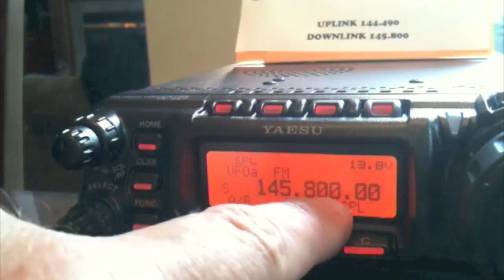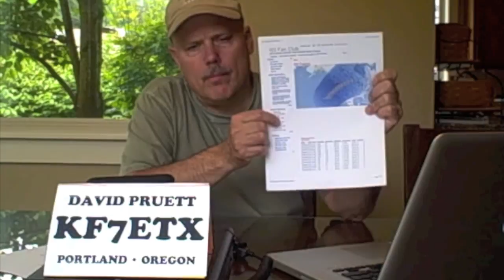First International Space Station Radio Contact!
International Space Station Contact . . . Holly Grail of HAM Radio!

Col Doug "AstroWheels" Wheelock - ISS QSO - 14 SEP 2010

ISS QSO 14SEP10 2010 UTC

Well this was the "holly grail" of QSOs or contacts for the new rookie or the established "Elmer" HAM radio operator. Luck was in the air as I made contact with Col Doug Wheelock aboard the International Space Station operating the onboard HAM radio station NA1SS. I felt privileged as he spent a bit of time chatting with me. This was for sure a thrill of a life time!

AMP-3, LLC
Medical & Specialty Gear for THE PREPARED CITIZEN!

Mail:
c/o USNERDOC
2459 SE Tualatin Valley Highway #374
Hillsboro, OR 97123
United States

Useful Apple iPhone APPS (iTunes)
• GoSatWatch
• HamClock

UPLINK: 144.490
DOWNLINK: 145.800

Some interesting ISS links courtesy of Tim - AD7SX

Info about the Ham station,antennas,connectors,radio modifications etc...

They post the next day's timeline usually p 00:00 UTC, but not always, especially on weekends.  Also you will need to manually select the month as it does not automatically switch.